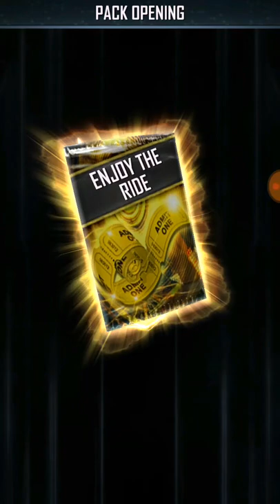Wwe supercard ep.160 A Cataclysm Fusion??? And finishing Robert Roode!!!!!!